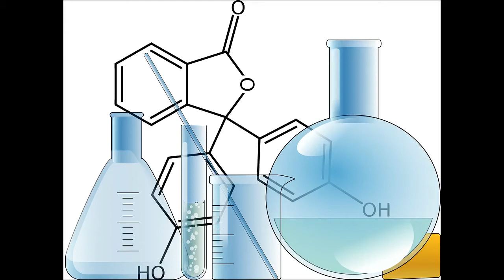Separate gold from palladium and platinum solution using sodium bisulfite as reducer.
Separate gold from palladium and platinum solution using sodium bisulfite as reducer. Twitter